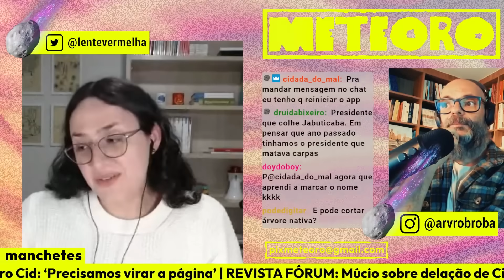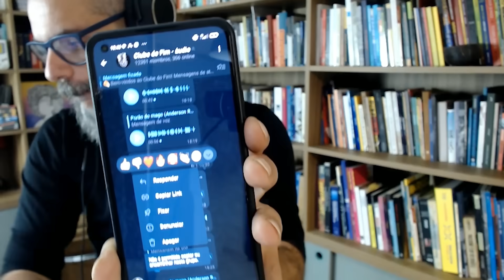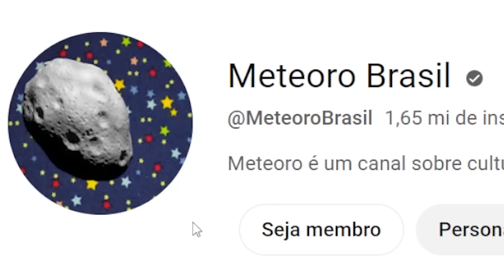LULA COME JABUTICABA NO 7 DE SETEMBRO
Depois do desfile do 7 de setembro, Lula foi comer jabuticabas e, de algum jeito, isso virou notícia em tudo que é jornal. Por quê?